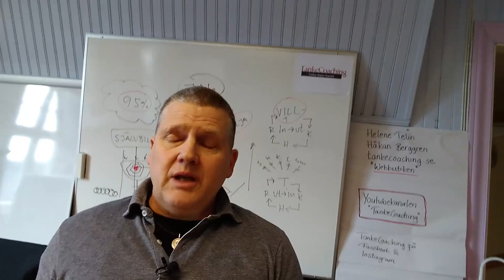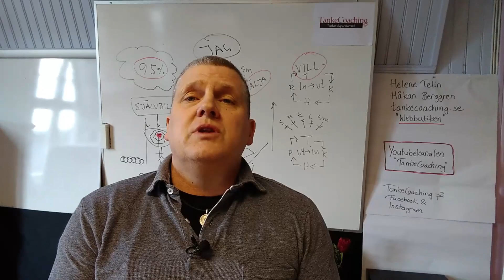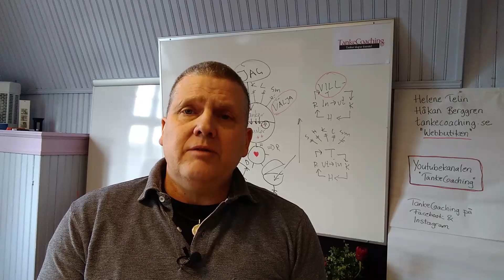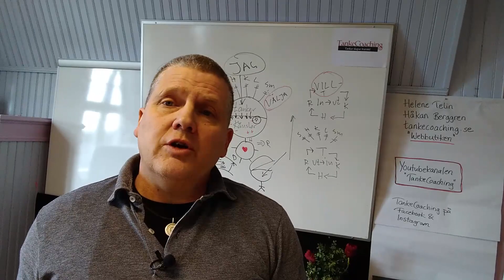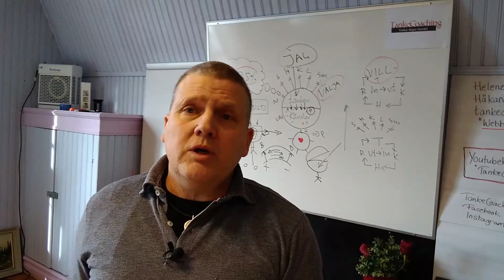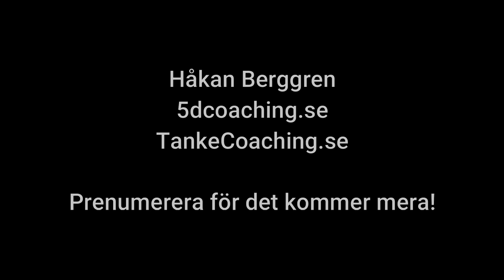Sluta va normal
Att vara normal har skapat där vi är idag. Nu är det dax att skapa något mycket bättre och då behöver vi vara den vi är menad att vara.

Nu kan du lära dig allt om intuitiv 5D tapping online i vårt program som du hittar här:

Och dela gärna de inlägg som du känner kan inspirera och hjälpa fler.

➡I vår webshop kan du välja mellan onlinekurser, föreläsningar eller guidade ljudfiler med självhypnoser, meditationer, affirmationer och övningar. Produkterna hjälper dig höja frekvensen, må bättre och skapa ett liv från hjärtat – inifrån och ut. Släpp taget om begränsande tankar och känslor. Kliv in i din egen kraft, glädje och harmoni!

➡ Vill du boka personlig tankecoaching-session med Helene eller Håkan (fysiskt på plats eller via Messenger) exempelvis genom att använda F-EFT? Läs här:

➡ Vill du vara med på en kursdag i F-EFT så kolla här om vi har något på gång:
Och vill du att vi kommer till din ort så hör av dig så ser vi över möjligheterna!